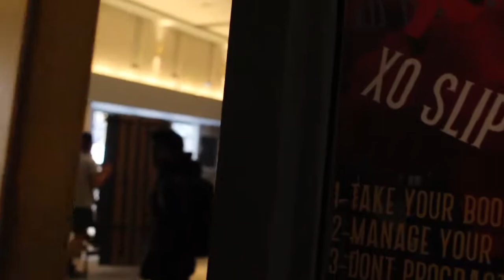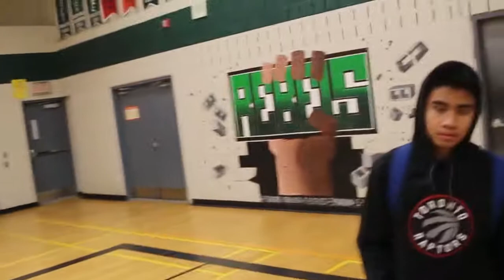ErnieVlog #1-A trip to my old high school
Hey guys this is my very first official vlog

instagram Courtsidevisuals

Djasper Lamsen- @Dj.Fades & @djasperlamsen
Jacob Ledesma- @Jaymillions
Patrick Sinclair- @patty.sinclair
Romnick Sison- @romnicksison

Ernest Caballero- @caballeroernest

Canada Goose- Pressa Armani
Careless Whisper- George Michael
Gave em hope- Meek mill